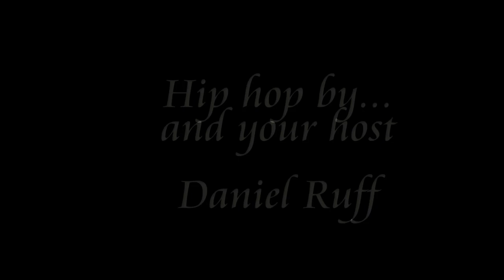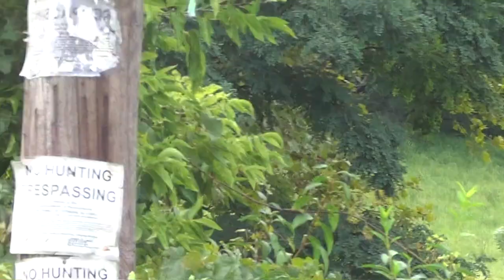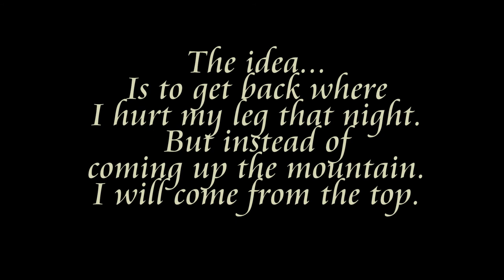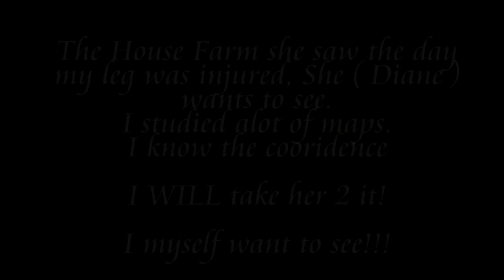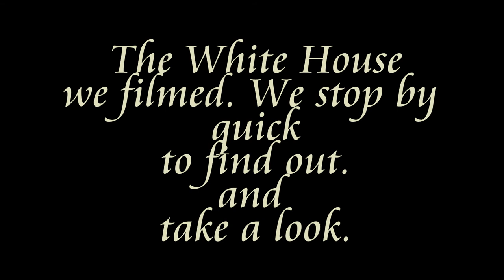Constitution Drive Return to the ASYLUM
11th segment to the Constitution Drive series, and the final segment before the Elsie Herrman Chronicles begin. A much anticipated wait since the first trip to the old asylum when injuries were inflicted on a few members on the cast. This time they go by another angle and in daylight. To finish the filming of the old asylum held secret to the locals